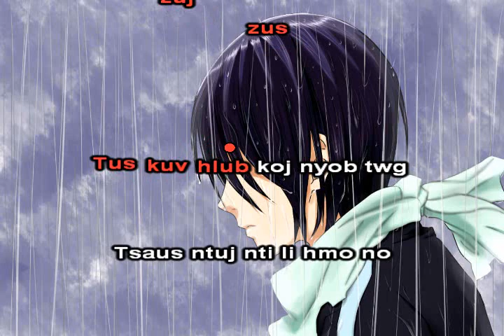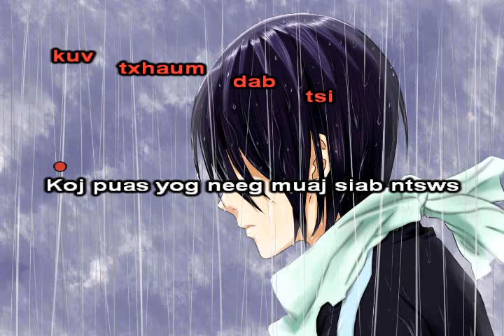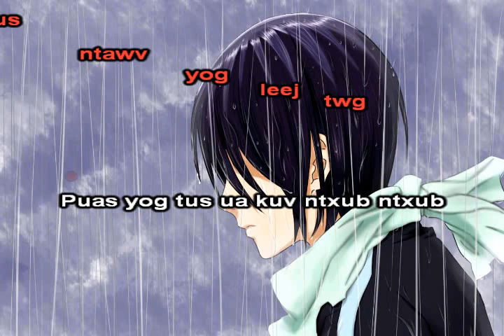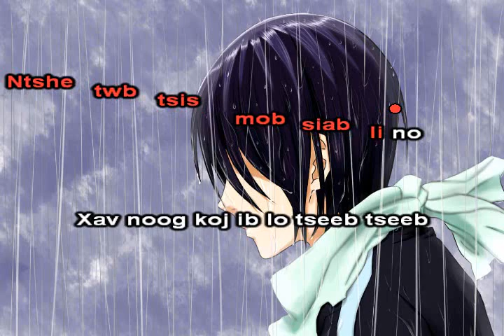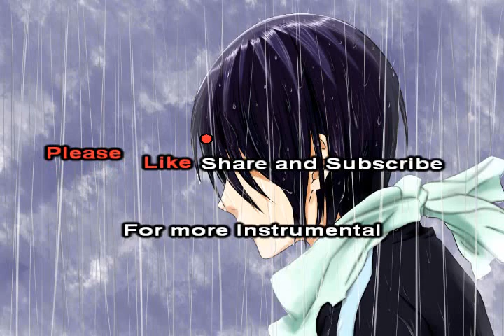Tus Neeg Siab Phem Instrumental + Lyrics B O A